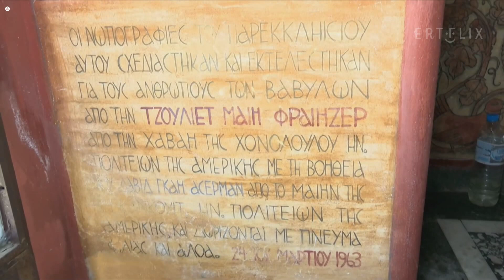Χίος: Το εκκλησάκι της Υπαπαντής με αγιογραφίες από τη… Χαβάη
Μοναδική είναι η αγιογράφηση στο μικρό εκκλησάκι στο χωριό Βαβύλοι της Χίου.
Αφιερωμένο στην Υπαπαντή, γιορτάζει στις 2 Φεβρουαρίου. Το εκκλησάκι αγιογραφήθηκε από τη ζωγράφο JULIETTE MAY FRASER από τη Χαβάη στο μακρινό 1962, ολοκληρώθηκε το 1963 και εγκαινιάστηκε το 1986.
Η συμπατριώτισσά της Sharon Weiner που μελετά το έργο της βρέθηκε το Πάσχα του 2022 στη Χίο και μας μίλησε με τη βοήθεια της Χαρίκλειας Μαστοράκη, όπως και ο αγιογράφος Νικολής Φράσκος που έχει συντηρήσει το εκκλησάκι.

Ρεπορτάζ: Θοδωρής Πυλιώτης